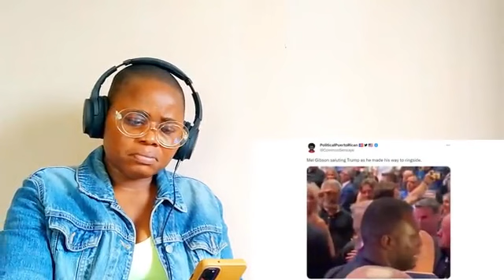**HOLLYWOOD IS PISSED!! Hollywood PANICS as Mel Gibson EXPOSES Them All Over The "SOUND OF FREEDOM"